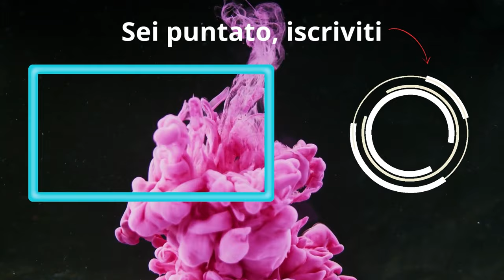DEVASTANTE PROF X: Il Mazzo più Compatto attualmente | Thanos Control | Marvel Snap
- DECK:
# (2) Psylocke
# (2) Jeff the Baby Land Shark
# (3) Mobius M. Mobius
# (3) Hope Summers
# (4) Shang-Chi
# (5) Professor X
# (5) Vision
# (5) Mockingbird
# (6) Blob
# (6) Alioth
# (6) Thanos
# (6) Magneto